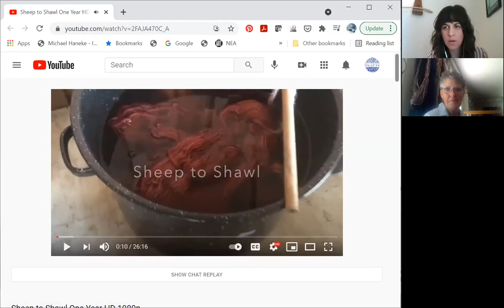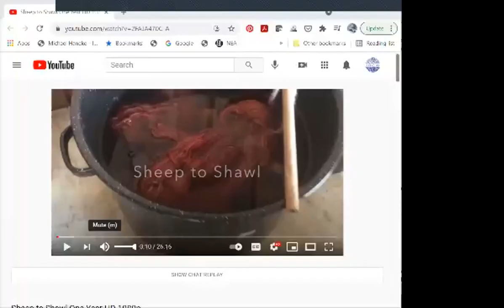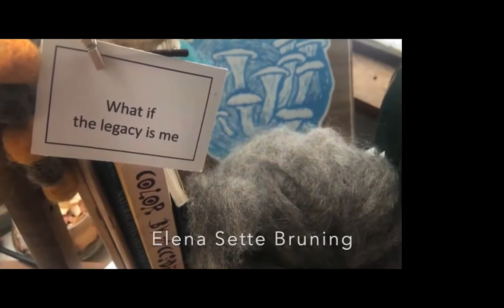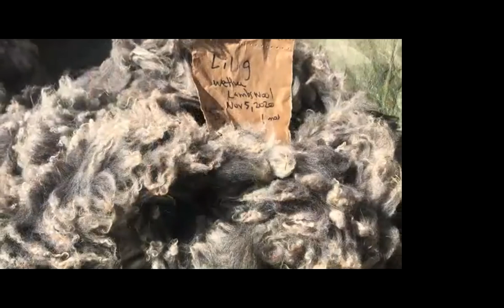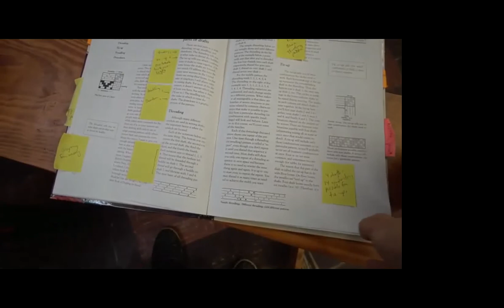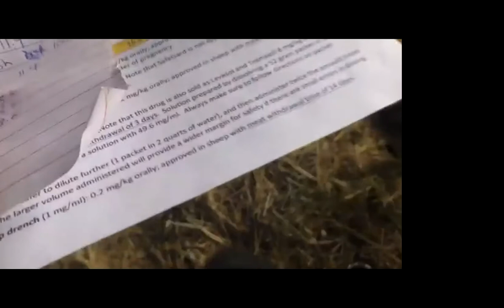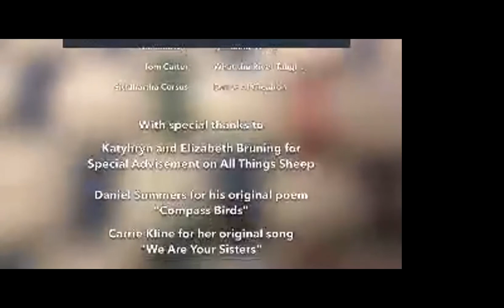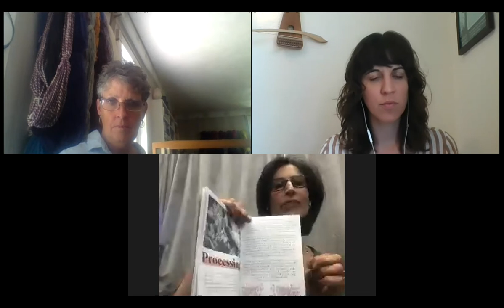Sheep-to-Shawl: The Art of Raising Sheep & Creating Fiber Arts - A Virtual Apprenticeship Showcase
On Thursday, June 17th, 2021, The West Virginia Folklife Program presented a virtual showcase in "Sheep-to-Shawl": The Art of Raising Sheep and Making Fiber arts, featuring participants in its 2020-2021 Folklife Apprenticeship Program.

Sheep farmer and fiber artist Kathy Evans of Preston County and apprentice Margaret Bruning of Randolph County screened a video about their apprenticeship in sheep husbandry and textiles, shared work samples, and held a Q&A with State Folklorist Emily Hilliard.

Evans is a 5th-generation farmer and owner of Evans Knob Farm in Preston County where she cultivates Certified Naturally Grown vegetables and raises sheep and poultry. She teaches and exhibits her fiber arts both in West Virginia and across the country and has been featured in Modern Farmer and Morgantown Magazine. Bruning grew up on a goat farm in upstate New York and has been a lifelong fiber artist. She and her husband David raise sheep at their homestead in Randolph County.

The West Virginia Folklife Apprenticeship Program offers a stipend to West Virginia master traditional artists or tradition bearers working with qualified apprentices on a year-long in-depth apprenticeship in their cultural expression or traditional art form. These apprenticeships aim to facilitate the transmission of techniques and artistry of the forms, as well as their histories and traditions. This marks the second year of the biennial Folklife Apprenticeship Program.

The West Virginia Folklife Program is a project of the West Virginia Humanities Council and is supported in part by the National Endowment for the Arts (NEA) Folk & Traditional Arts Program. West Virginia Folklife is dedicated to the documentation, preservation, presentation, and support of West Virginia’s vibrant cultural heritage and living traditions.

For more information on the event and West Virginia Folklife Program, visit wvfolklife.org.